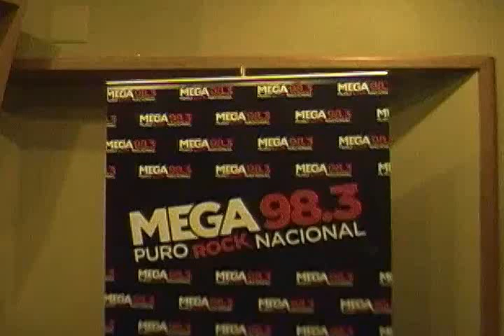Ella es tan cargosa presentando Polos